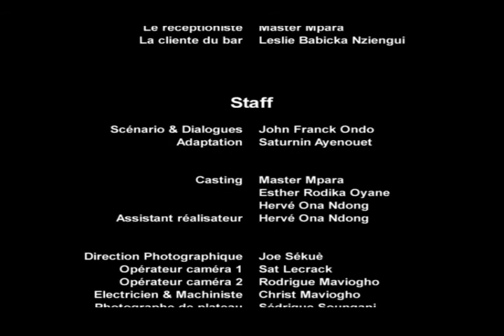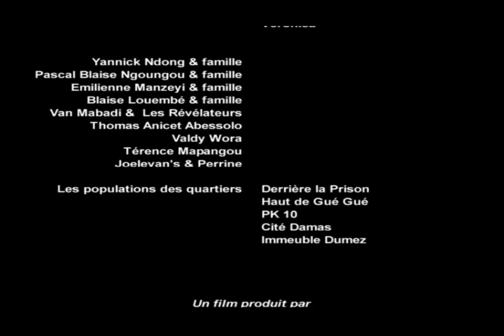LE PLAN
un film de Saturnin AYENOUET sur un scénario de John Franck ONDO.
Production EAGLE FILMS en partenariat avec SLOGF PICTURES.

Avec :
Chrys BOUANGA
TCHIMA
Lune d'or KOUKA
NANON NTSAGHA
Bruce Allan MBADINGA
Aimé AKANI